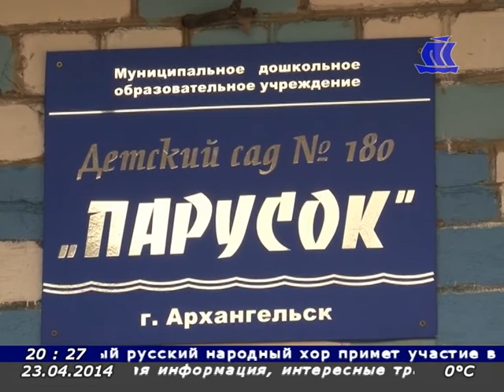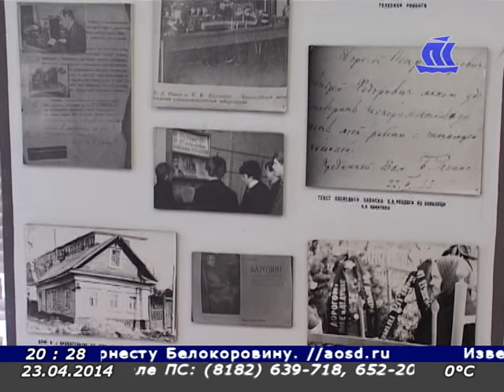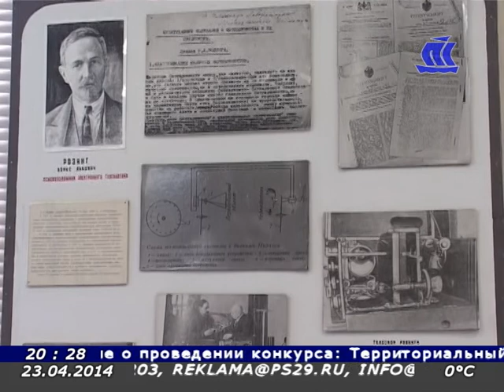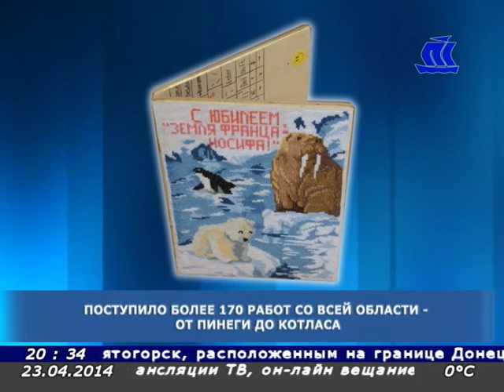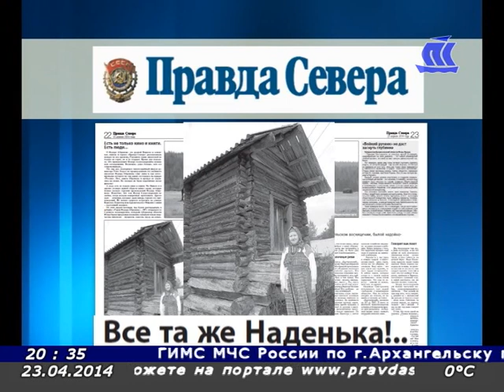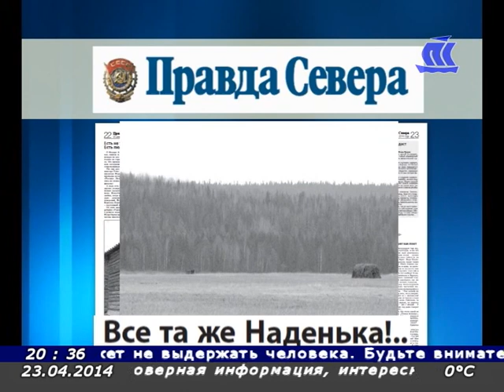Панорама Севера 23 04 14